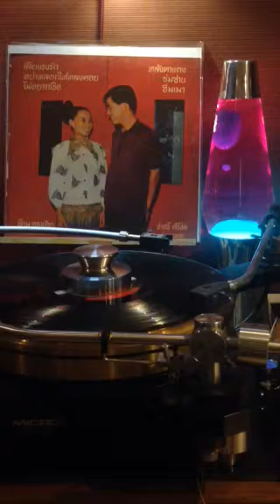หลังคาแดง / ชาตรี ศรีชล